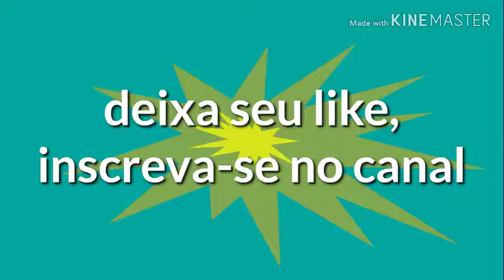Hortaliças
Chácara água do Paiol